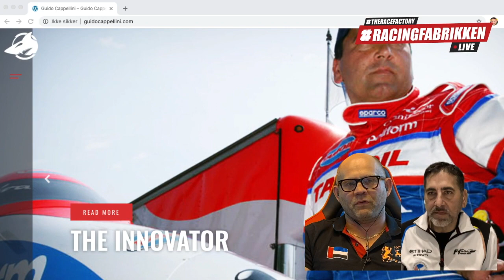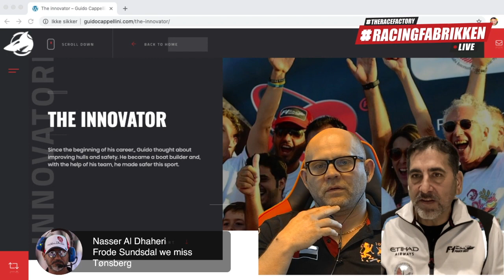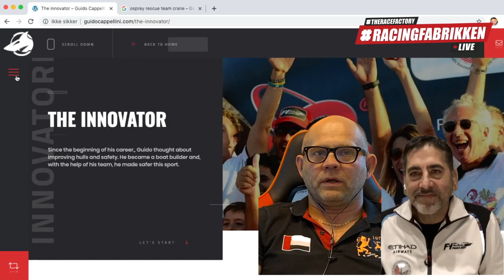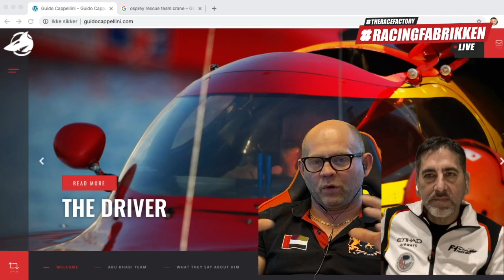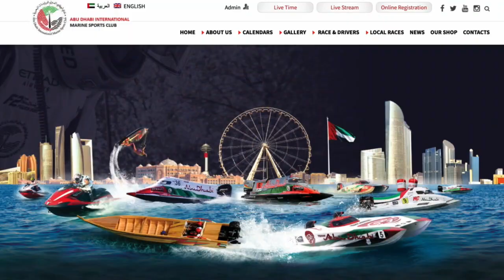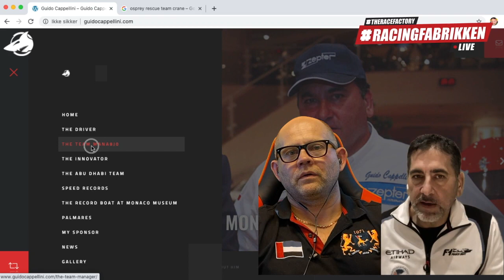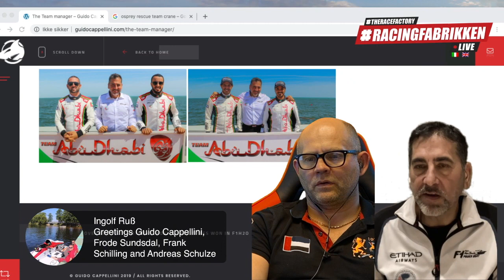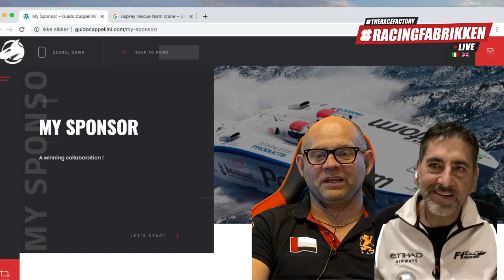Guido Cappellini 10 x F1 WorldChampion talks to Frode Sundsdal at the TheRaceFactory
Born in Mariano Comense (Como, Italy), September, 7 ,1959, passionate about engines since he was a child, Guido raced for 7 years with  karts, winning  two Italian Champion titles  and a European one, which made him being noticed also by the automotive world.

At the end of the ’70s, Guido was suddenly called by the Pastorino’s Team of  F.3 and within a week he obtained the license, he tried driving  the car only once in Misano and on the following Saturday he managed to set a record that is still unbeaten: he hit the pole position at his debut, in Varano dei Melegari.

As it rained that day, Guido turned out to be nicknamed “the magician of the rain” or, rather, of the water. This will be the turning point but it comes from far away: since his adolescence, he has become accustomed to the waters of the lake.

In fact, tired of his poor academic results,  his father decided he had to learn a job during the summer;  at the age of 14 he was sent as an apprentice to the shipyard of Angelo Molinari, Renato’s father, a pilot and one of Guido’s idols.

Instead of representing hard work, the yard becomes a kind of dream playground.

There on the lake, with Molinari’s blessing, Guido learns everything about boats and when he can try them, he “flies” on the water honing his skills as a driver.

Passion becomes a destiny and to the expert eye of Angelo and Renato, the talent  is immediately revealed: Guido is an ace of speed and his class cannot but bring him at the top of the world powerboating in a very short time.

He made his debut in F. 4 with a Molinari boat and won the “100 Miglia del Lario”, then he approached the  F. 3 and, despite a flood of accidents, he won the 6 Hours of Paris where he attracted everybody’s attention. Later on, he won the F. 3000 Italian championship, which is similar to the GP Formula, where he actually made his debut shortly afterwards, although the results arrived very slowly, specially due to the excess of heat and safety.

Cappellini earned the nickname of “Crashellini” because of the number of accidents he collected. Not only looping but also scary crashes (like the one on the Bristol docks in 1988 when the boat literally pulverized) or, at best,  the fusion of the engine usually when he was leading the race.

The whole world of powerboating, however, knew him as “majestic Clydesdale”: it would have been enough for him to better dose the accelerator. From the beginning, Guido Cappellini created his team, which would then follow him throughout his career and continues the adventure in the Inshore World Campionship  even today.

Two  of  them are his primary schoolmates: Attilio Donzelli and Giacomino Curti, both wizards of telemetry and mechanics, one is a cousin: Cappellini.

His lifelong friend Donzelli is a kind of alter ego: Guido is the driver on the boat, Attilio on the backstage is always his radioman and the head of the tight-knit team.

The countless successes in his career projected him to the first place of the GP victories: in the book of all times, he won 62, by far distancing the runner-up, Scott Gillman with 23!

In March 2017, Guido Cappellini entered the “Hall of fame” of Motonautica, in the Principality of Monaco, the only Italian driver to have this honor. Among the awards obtained by F1 driver Inshore, Guido also boasts the “Collare d’Oro” for sporting merit, conferred by the Coni in 1999, after the victory of his fifth world title.

Moreover, it holds the world speed record on water, regularly approved by the FIM; 256.26 Km per hour, established on Lake Iseo in 2005.

After his withdrawal from F1 in 2010, Cappellini dedicated himself to Offshore, racing in Class 1 with 74 GSG Design Ceramic Team and then with Polyform Team, paired with Giampaolo Montavoci: when they first attended it they came out to be number four in the World, climbing the podium 5 times; the following year they reached the fifth position.